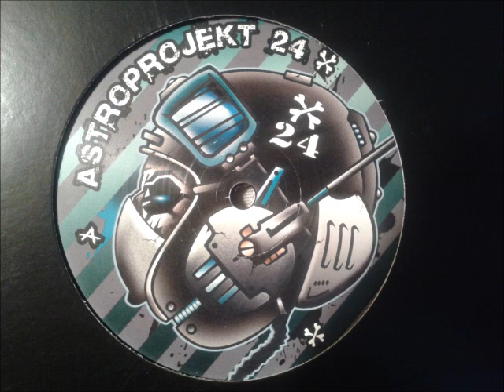Dirty times by Synerzik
Astroprojekt 24 - Hardtek - Hardcore - Remix - Son de teuf et compagnie